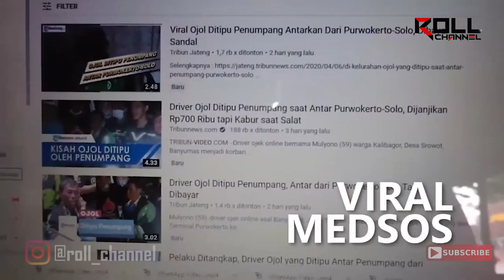Bersedekah Dengan Melibatkan Empat Anaknya || Ternyata Ini Tujuan Habib Hasan Mulachela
Tokoh Masyarakat Di Kota Solo, Habib Hasan Mulachela Kembali Menggelar Kegiatan Bagi Beras Gratis Dan Uang Di Jalan Kapten Mulyadi 210, Pasar Kliwon, Kamis 19 Oktober 2020. Seperti Biasa,Dengan Gaya Nyentriknya,Habib Hasan Mengendarai Mobil Sport  Dalam Melakukan Kegiatan Bersedekah. Namun Untuk Kali Ini Berbeda, Habib Hasan Datang Bersama Empat Anaknya,Menggelar Bagi - Bagi Di Pinggir Jalan. Dia Membawa Ratusan Kantong Beras Dan Uang. Beras Yang Dibagikan Seperti Biasanya Yakni Sebanyak 5 Kg Per Orang Dan Uang Rp 100 Ribu,Orang Untuk 200 Orang. Habib Hasan Mulai Datang Pukul 13.30 Wib Di Lokasi Jalan Tersebut.

habib, Hasan, mulachela, berbagi, beras, anak, solo, mobil, sport, viral, surakarta, nyentrik, reggae, kuning, lamborghini, otomotif, sosial,